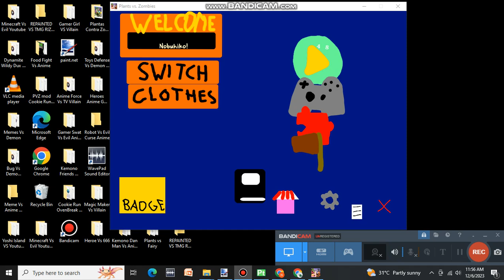Toys Vs Anime Part 29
4-8 Block